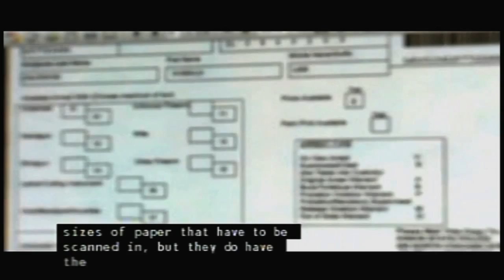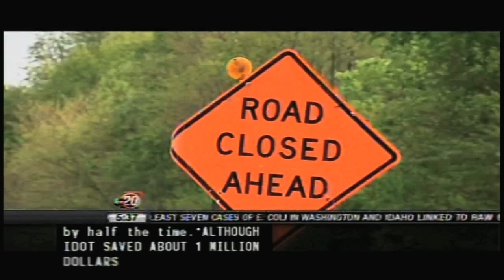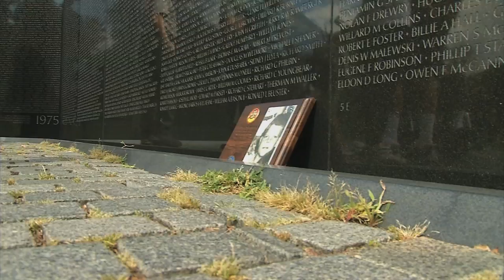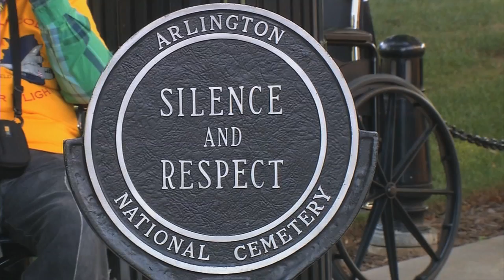Alicia Lewis Updated Reel